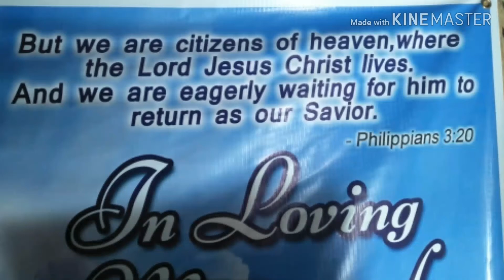In our loving memory of Ate Shane Nicole Cagay Cabrillos